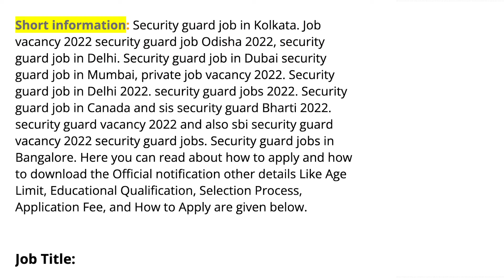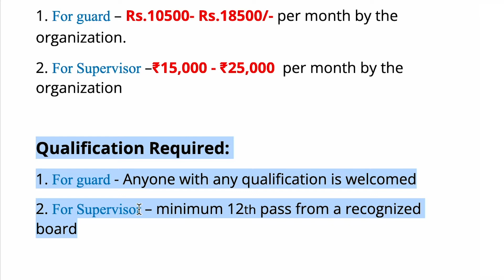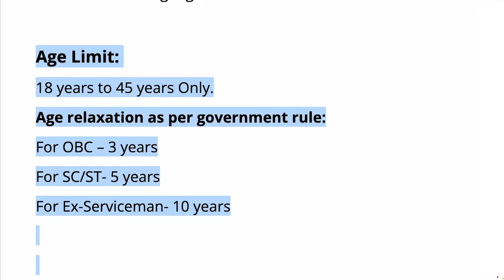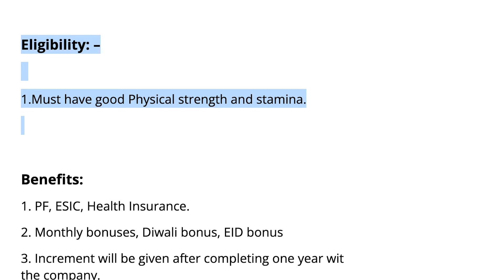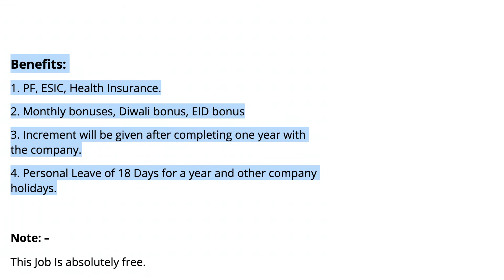Security guard की आई भर्ती | Security Guard job vacancy 2022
8 hours security guard job in delhi
security guard jobs
security guard
security guard new job 2022